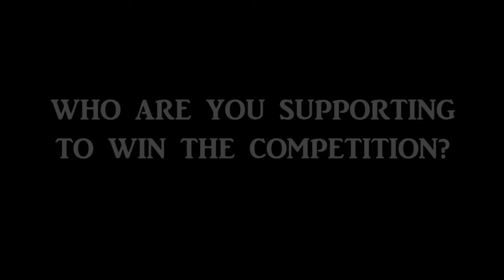Cricket Interview 1 At The Brazil Recreation Ground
Night Cricket At Brazil Recreation Ground
One of the many initiatives for the community taken by the Member of Parliament for La Horquetta/Talparo, the Honourable Deputy Speaker Jairam Seemungal.